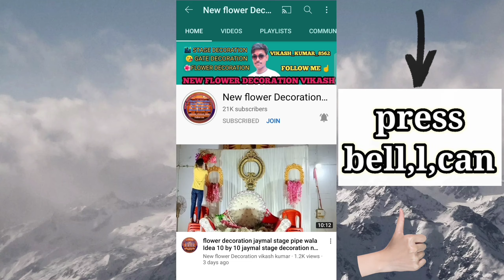new model jaimala stage decoration 2021 Idea detailing video best jaimala stage decorat June 25/2021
Best jaymal stage decoration 32 fit ka Idea new model jaymal stage decoration retailing video 2021
how making half paypal running fresh per kapda kaise lagaya jata hai and have people kaise banaya new model 2021

BHAI LOG SABSCRIBE JARUR KRE HAMARE CHANNEL KO

😎🌟👇 ABOUT MYSELF 😎⭐👇

😎NAME - VIKASH KUMAR GUPTA

😎AGE - 22YEARS

🇮🇳🇮🇳🇮🇳🇮🇳🇮🇳🇮🇳🇮🇳VIKASH FAST FOOD CORNER NEW GOODS AND DECORATION 🇮🇳🇮🇳🇮🇳🇮🇳🇮🇳🇮🇳🇮🇳_________________________________________________

..flower decoration dulhan ko le jaane wala phool wala Chadar phool wala Chadar dulhan ko le jaane wala new model latest new model full wali Chadar dulhan ko le jaane wala
hello doston mein Vikas Kumar welcome to my YouTube channel doston mein a jao sabhi ko ek bahut hi khubsurat bahut hi shandar dulhan ko le jaane wala phool wala Chadar dikhaunga Jo bahut hi khubsurat bahut hi shandar decoration Kiya Gaya Hai doston aap sabhi se request hai jo bhi meri channel per naya message subscribe like comment Karen video kaisa laga aur bhi kuchh is video mein Janna chahte Hain to mere channel per comment main aap sabhi ko detail mein bataunga
s🄰🄼🄿🄰🅁🄺 🄺🄰🅁 🅂🄰🄺🅃🄴 🄷🄰🄸🄽 🄿🄾🄾🄲🄷🄷 🅂🄰🄺🅃🄴 🄷🄰🄸🄽 🄼🄴🅁🄰 🄼🄾🄱🄸🄻🄴 🄽🅄🄼🄱🄴🅁  📲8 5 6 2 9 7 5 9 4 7📞 🅈🄰🄷 🄸 🄻🄾🅅🄴 🄼🄴🅁🄰 🅆🄷🄰🅃🅂🄰🄿🄿 🄽🅄🄼🄱🄴🅁 🄱🄷🄸 🄷🄰🄸